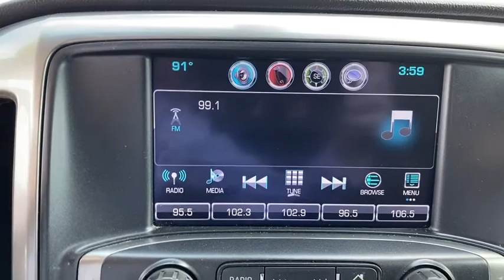2016 Chevrolet Silverado 1500 Corpus Christi, Alice, Kingsville, Beeville, Mathis, TX GG156319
Used 2016 Chevrolet Silverado 1500 available in Corpus Christi, Texas at Chryselr Dodge Jeep RAM of Calallen. Servicing the Alice, Kingsville, Beeville, Mathis, TX area.
2016 Chevrolet Silverado 1500 LT - Stock#: GG156319 - VIN#: 3GCPCREC6GG156319

3688 IH 69 Access Rd